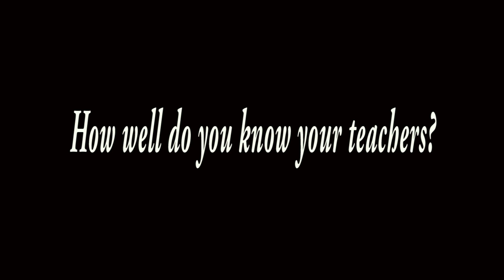Fighting Farmer TV 10-28-15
Feat: FFTV, FSPN, Removed video about Devices, Teacher trrivia